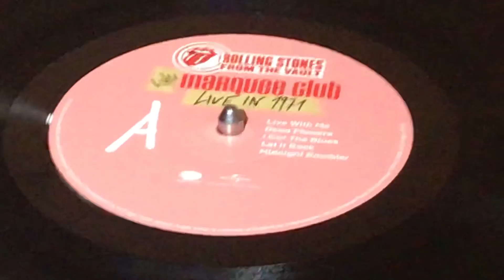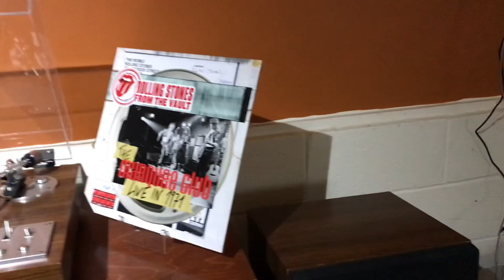THE ROLLING STONES “THE MARQUEE CLUB 1971”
THE ROLLING STONES “THE MARQUEE CLUB 1971” IS A SINGLE LP TITLE THAT WAS RELEASED ON BLACK VINYL AND INCLUDES A DVD OF THE
SAME SHOW. RECORDED LIVE IN CONCERT ON MARCH 26TH, 1971.